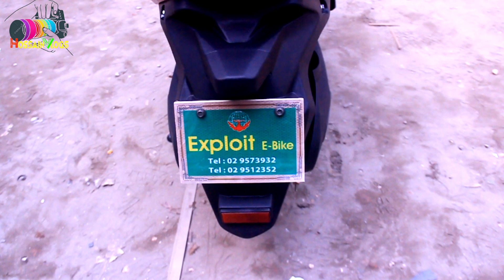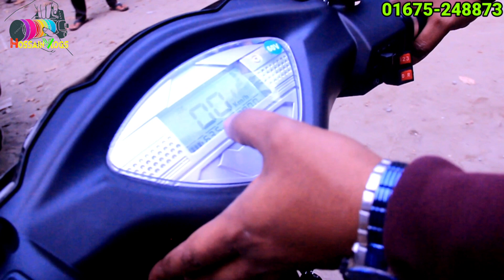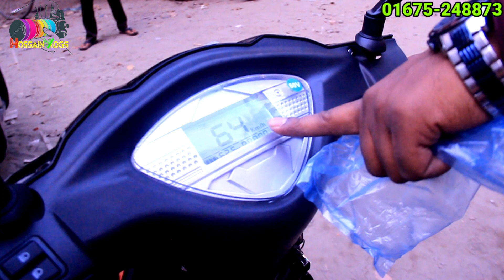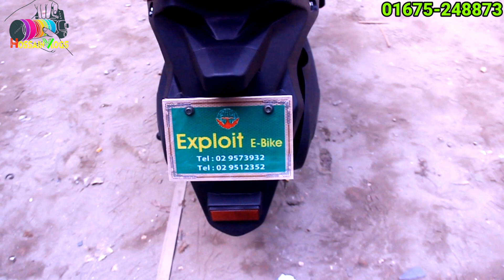৮ ১০ টাকা খরচে স্কুটি চালান। Exploit E bike electric bike in BD .স্বাদের মধ্যে নারী পুরুষ সবার জন্য।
৮/১০ টাকা খরচে স্কুটি চালান । Exploit E bike Sports electric bike price in BD. স্বাদের মধ্যে নারী পুরুষ সবার জন্য।
50 Toyenbee Circular Road (studio 27 Lane) Wari, Dhaka
 আপনার পণ্য বা প্রতিষ্ঠানের বিজ্ঞাপনের জন্য যোগাযোগ করুন- 🔴
৩/প্রতিষ্ঠানের বিজ্ঞাপনের জন্য কল করুন অযথা কল দিবেন না। মোবাইল বা ইমু নাম্বারঃ- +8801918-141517
সবচেয়ে সস্তা নতুন_মডেলের_স্কুটি কিনুন। Exploit_Ebike Sports electric_bike price in BD. স্বাদের মধ্যে নারী পুরুষ সবার জন্য।